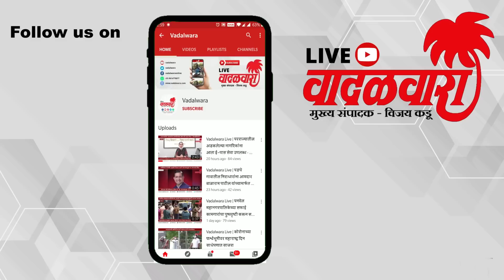फुटीर आमदारांमध्ये रायगडमधील सेनेचे तीनही आमदार; महाविकास आघाडी सरकार मोजतेय अखेरची घटका | Vadalwara